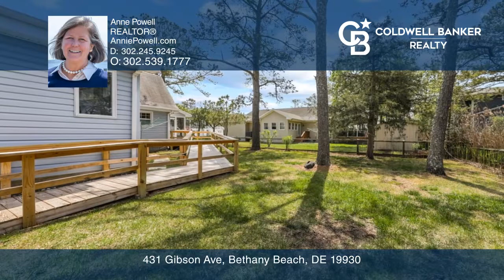431 Gibson Ave Bethany Beach, DE | ColdwellBankerHomes.com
431 Gibson Ave, Bethany Beach, DE

Coldwell Banker

ColdwellBankerHomes.com

Rare Opportunity on Desirable Gibson Ave In Town Bethany Beach with 3 Bedrooms, 2.5 Baths, Screened Porch, Lovely Yard, and Outdoor Shower. 1st Floor of Home was recently painted and entire 1st floor just had new luxury laminate plank flooring professionally installed. Beachy Exposed Beam Ceiling on entire 1st floor. Eat in Kitchen with Sitting Area, and access to lovely Screened Porch ideal for Crab Feasts. Large Living Room and 1st Floor Owner Suite with private bath/shower and walk in Closet. 1st Floor pantry/closet space and a Full Bath. Upstairs there are 2 Bedrooms, a half bath with Laundry and a loft that has been used for a childs bedroom but has no closet. This property is "location location" in town Bethany - just barely east of Rt. 1 with Great Privacy and Convenient to Restaurants, Shopping. Drop a kayak on canal 2 lots away, plus Home is around the block from Bethany Beach Central Park Open Space and Trolley Stop. At Park there is a crosswalk over Rt 1 to bike or walk 2 blocks to Boardwalk. Easily Walk or Bike to the Bethany Boardwalk and Beach. Enjoy your beach house this Summer. Newer HVAC and Gutter Guards. Also recent all new piping at outdoor shower. 1st Floor Bedroom was addition to original home in 1980s. Settlement must be Mid July or Later. Estate Sale. As Is.